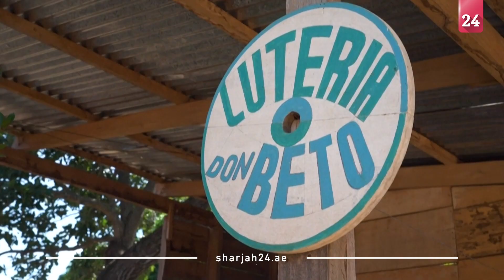Indigenous town in Bolivian Amazon turned hub for violin makers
Every week in a small, mostly Indigenous town in the Bolivian Amazon, 78-year-old man goes to his workshop to make violins, a craft that has been in his family for several generations. Not far from his shop in Urubicha, dozens of others are either learning the craft of violin making or playing the instrument, which shows how this small town turned into a hub for this unique musical instrument.